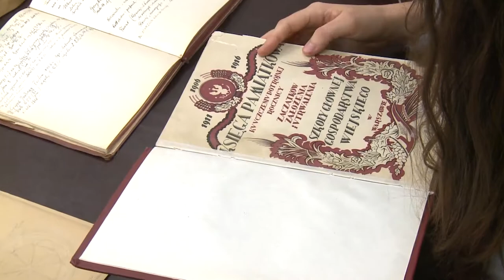ELLS - Warsaw University of Life Sciences (WULS-SGGW)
Thank you to the students for participating and to The Warsaw University of Life Sciences for providing the videomaterial!